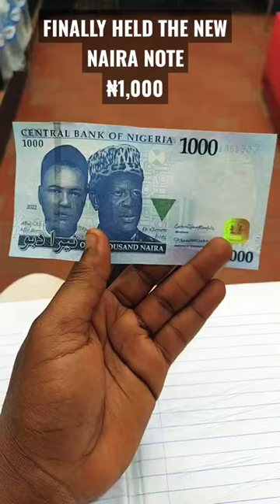New Nigerian Money